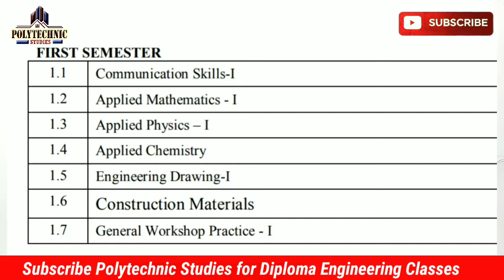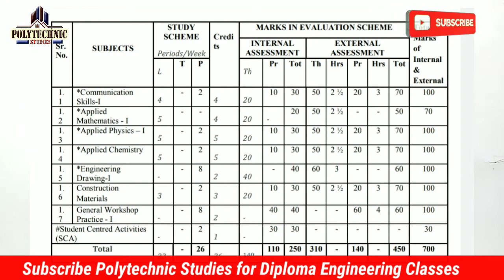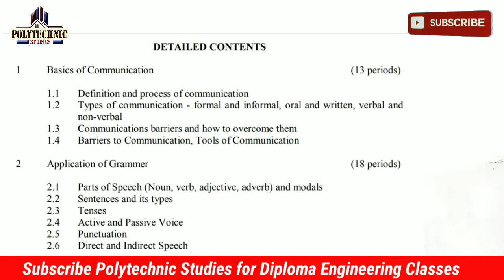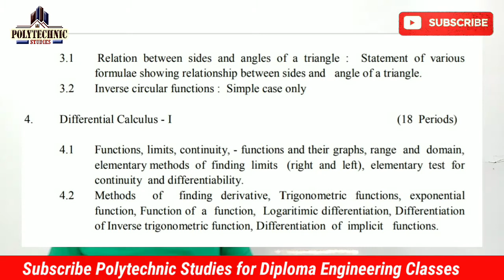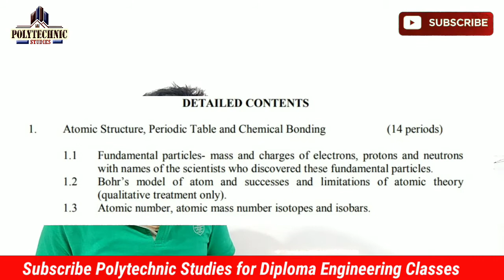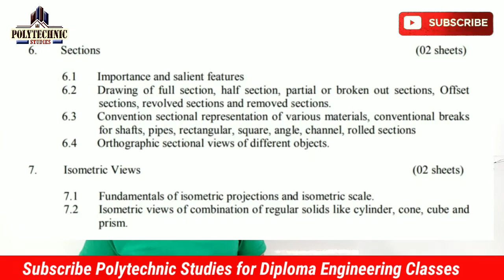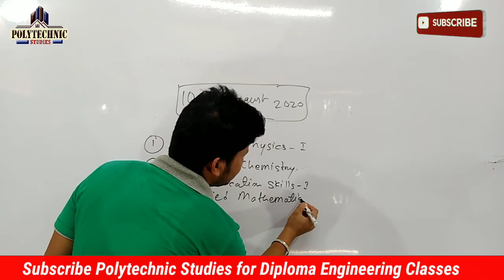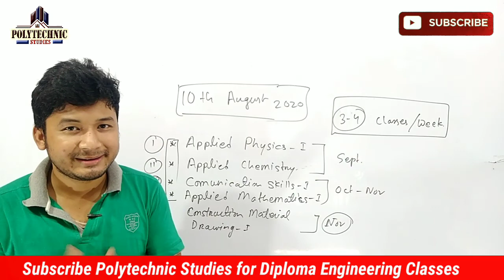BTEUP Civil 1st Semester Syllabus Discussion and Class Study Plane_Polytechnic Studies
Hello Friends!!

Welcome to Polytechnic Studies!! Place For all Polytechnic Students!!

The syllabus of 1st Semester of all Branches of All Polytechnic Boards is almost Same, So, I have prepared a Combined Syllabus for 1st Semester for 1st year Polytechnic Students.

 All the Students from any Polytechnic Board can watch the classes.

For Some Polytechnic Boards Specific Class Playlist Links are Given Below

# Watch Engineering Chemistry - I Class Common for All Polytechnics 1st Semester
Class will start from 3rd September

# Watch BTEUP 1st Semester Chemistry Class

#  Watch BTER 1st Semester Chemistry Classes

# Our telegram Channel Link: Search on Telegram "polytechnicstudiesfamily"

Thanks